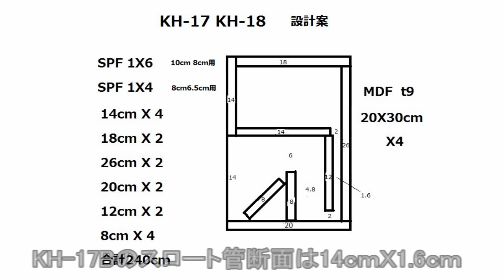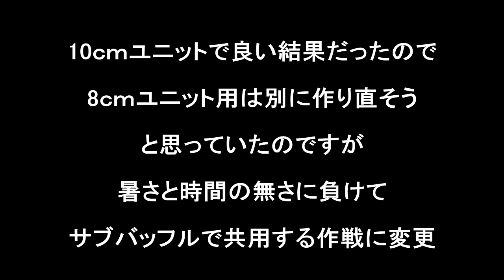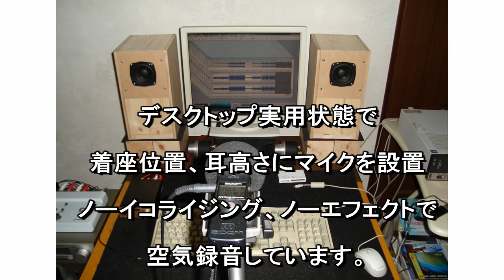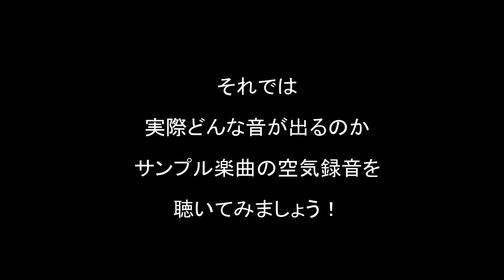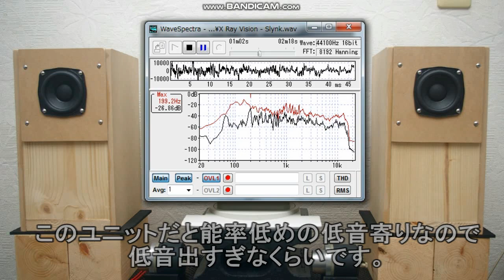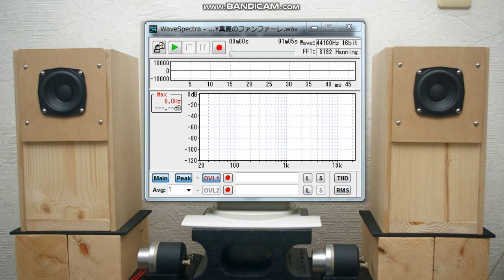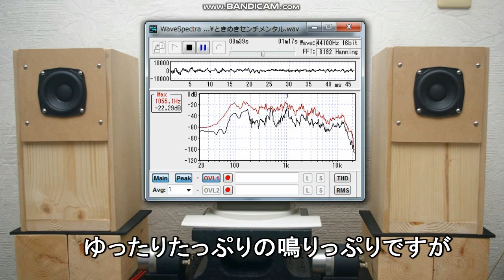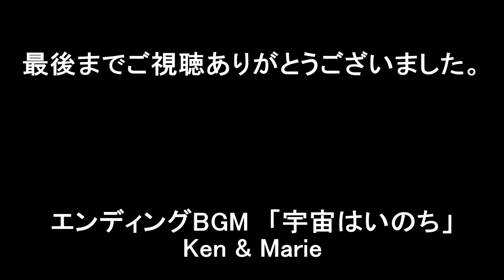【鳴りっぷり最高】バックロード変形対称ホーンKH-17B 8cmフルレンジユニットEASTECH FSB522030-3806 Self-made speaker 3inch full-range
Ken&Marieが独自研究を続けている小型バックロードホーンの一種「対称ホーン」。今のところの最新作KH-17Bに、NFJさんで販売している8ｃｍクラスのフルレンジユニットEASTECH FSB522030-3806をつけて、その音と簡易周波数測定値をご紹介。経験則として、対称ホーンのスロート管断面積はユニット面積比で50～80％あたりで設計しており、KH-17Bは10センチから8センチのユニットに適合するように、設計したエンクロージャです。

※1 音質解説はあくまで個人的感想です。聴こえ方には個人差があります。周波数特性の測定は、一般家屋内デスクトップ環境での簡易測定です。音響環境、機材セッティングにより変わりやすい計測ですので、参考程度にみてください。
※3 空気録音時、デスクトップ環境実用状態で、着座リスニング位置耳高さにマイクを設置、音量は普段聴く大きめの音量で録音しています。マイクとスピーカーの距離は約80ｃｍ、角度約15°、スピーカーと後ろ壁の距離は、約10ｃｍです。

マイク　ZOOM H1（XYステレオコンデンサーマイク）
アンプ　SMSL SA-98
録音ソフト　インターネットSound it!6Premium

All_My_Shuffling

With You written by Flehmann

夏、目前のちょこみんちゅ論争

作詞　白井舞
作曲　龍崎一
ボーカル　白井舞&TOYro

真夏のファンファーレ

歌　：鈴木何某
作詞：鈴木何某
作曲：Flehmann
編曲：Flehmann・鈴木何某

自己紹介
１９８０年代前半、中学生の時、長岡鉄男氏の著書と出会い、スピーカー設計を学びました。現在５２歳、長岡氏設計のスピーカーや、オリジナル設計のバスレフ型、バックロードホーンスピーカー等を多数製作。その数は累計２００セットぐらいでしょうか。１９９０年代以降のオーディオ業界衰退と共に録音忠実再生路線にも飽きたので、デスクトップPC用途で自作ならではの魅力と個性を求めるスタイルで作っています。また３０年間、作詞作曲音楽制作、インディーズ活動、CD出版、楽曲配信、楽曲提供もしてきました。